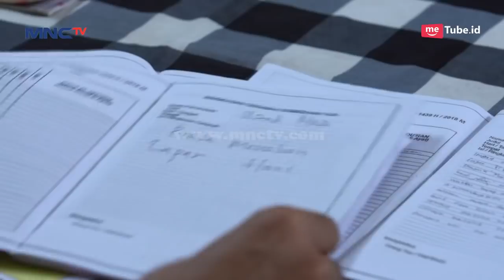Dasar Haikal & Sobri, Udah Salah Malah Ketawa Lagi - Kun Anta Eps 146